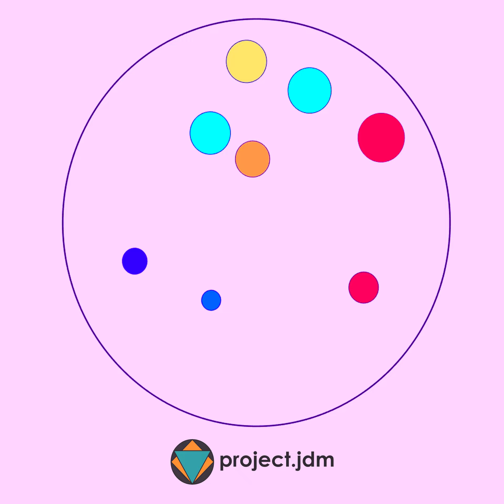Bouncing Circles COLLIDING with each other